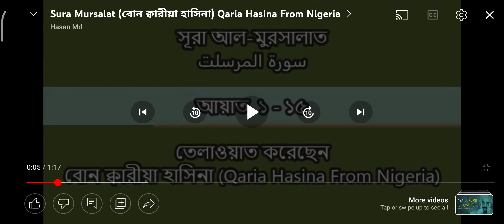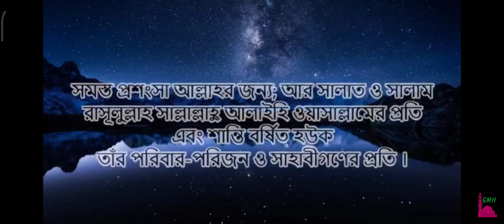77)সূরা আল মুরসালাত আয়াত ১-১৫(SurahAlMursalat, Chap:77.verse:1-15)RecitedbyQariaHasinaNigerian girl.